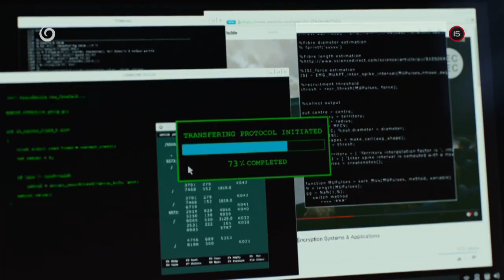Dievča v pavúčej sieti (11.10.2020 o 20:35 na JOJke)